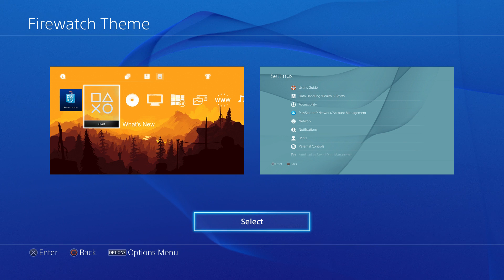[NA] Firewatch Evening Dynamic [PS4 Theme]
The Firewatch theme rotates through a day, evening and night cycle. This is what you'll see during the evening.